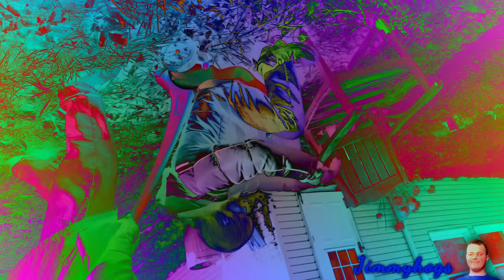Preview 2 Crash Ride Effects (The Preview 2 Of Broken Dreams 2 Effects)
Had to reupload this, since conga busher audio didn't render
Yo yo yo, Friday goes crraaaazzzzzzzzzzzyyyyyyyyy!!! (fr lol)
Verse of the day: 1 Thessalonians 5:18 KJV